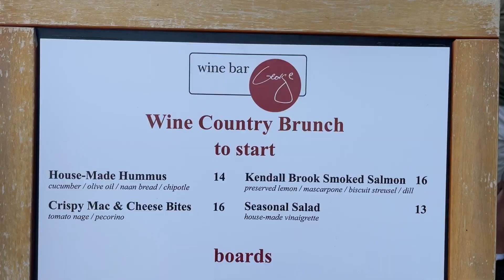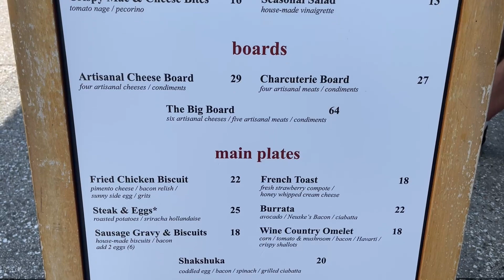Wine Bar George's Weekend Brunch at Disney Springs! Plus a Little Halloween Shopping! 🎃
We went to have brunch at Wine Bar George (in Disney Springs) on Saturday, August 5th, 2023! This is one of our favorite brunch spots. Their food is sooooo good (and their drinks, too)! We also went to check out some of the new Halloween merch at World of Disney!